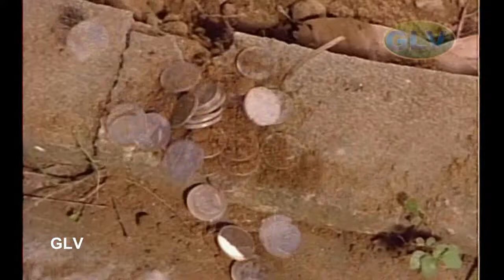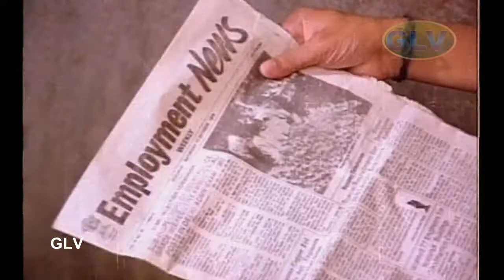வறுமையின் நிறம் சிகப்பு திரைப்படம் கலக்கல் காமெடி காட்சிகள் - கமல் ஹாசன் மற்றும் ஸ்ரீதேவி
Varumaiyin Niram Sivappu Comedy Scene | Kamal Haasan & Sridevi comedy sence | Tamil comedy movie